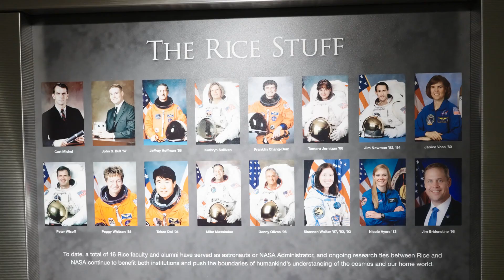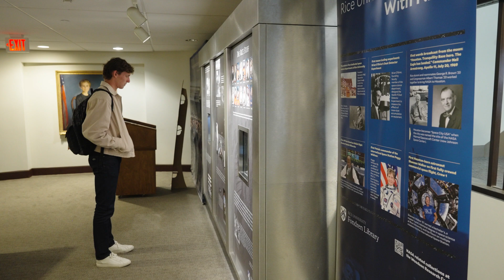Class of 2025 | From French Tennis Courts to Space: A Rice University Dream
Meet Arthus Morisson de la Bassetiere, a mechanical engineering student and tennis player at Rice University who's turning his dream of becoming an astronaut into reality. Born in a small French village of 1,000 people, Arthus has already made record-breaking achievements on the tennis court and is strategically preparing for space exploration.
In this inspiring video, Arthus shares:

His unique path from France to Rice University
Strategies for becoming an astronaut
Balancing competitive tennis with aerospace ambitions
How Rice University supports big dreams

Key Highlights:
Mechanical engineering major ✓
NASA networking ✓
Tennis team record holder ✓

Follow Arthus's journey as he aims to become one of the first French astronauts to potentially work on the moon. This is more than a story - it's a blueprint for turning extraordinary dreams into reality.